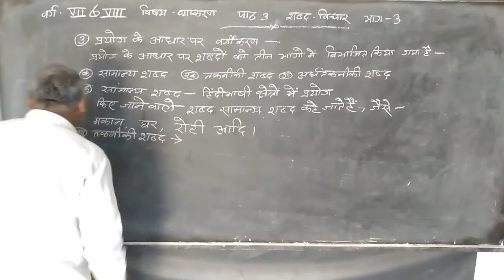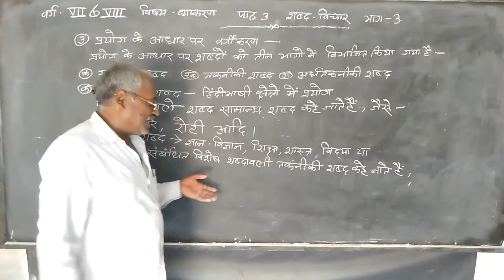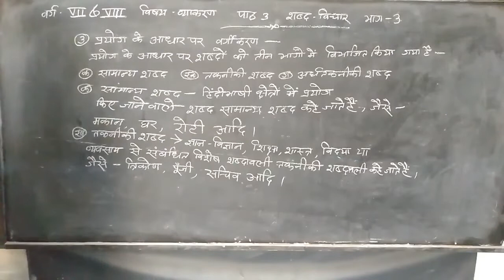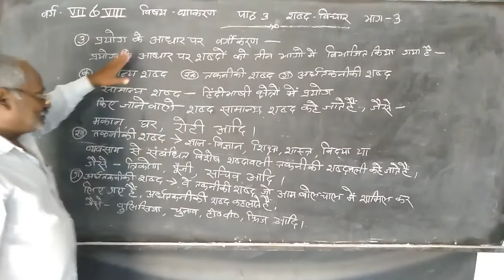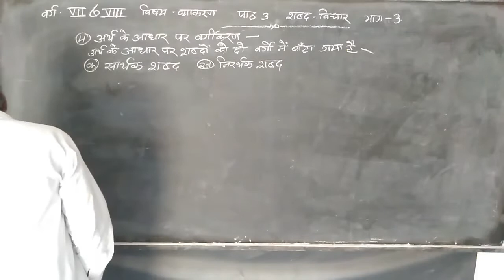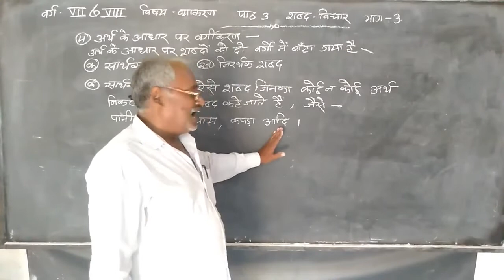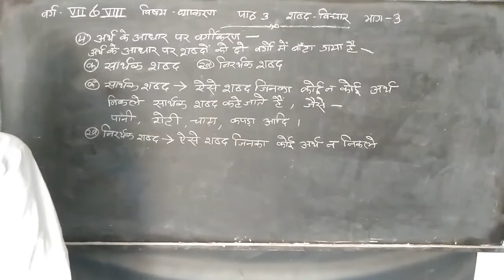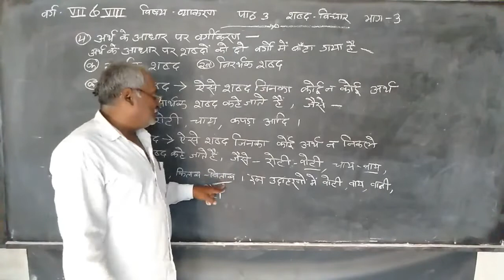कक्षा 7 एवं 8 हिंदी व्याकरण : शब्द-विचार | भाग - 3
In this class, we'll study 'हिंदी व्याकरण'. The topic for this section is 'शब्द-विचार | भाग - 3'.

Produced By: Bihar Public School
Faculty: Umesh Sir
Edited By: Atul Aman